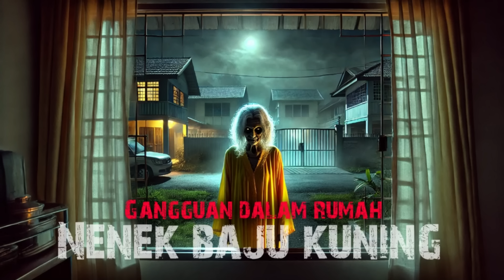HOMESTAY CAMERON HIGHLANDS - NENEK BAJU KUNING - AYAH